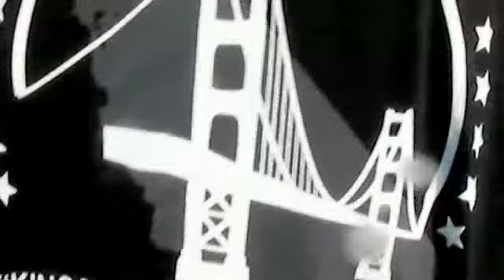Behind the scenes Keak Da Sneak and Push Distribution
Behind the scenes at Keak Da Sneak Video Shoot in Oakland!